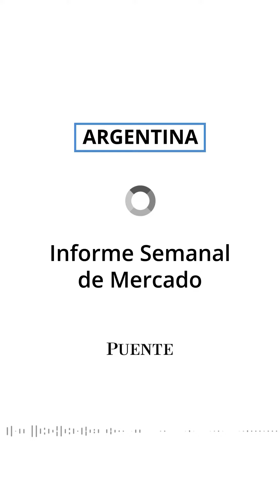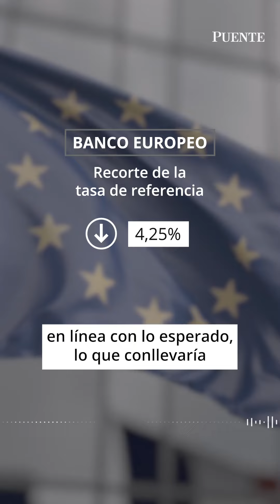Informe Semanal de Mercado Argentina- 10/06/24